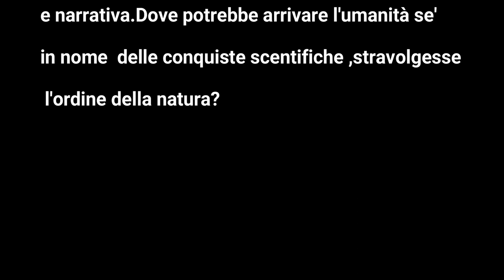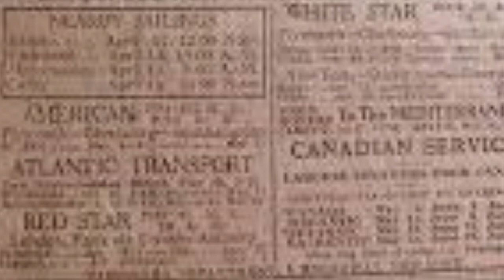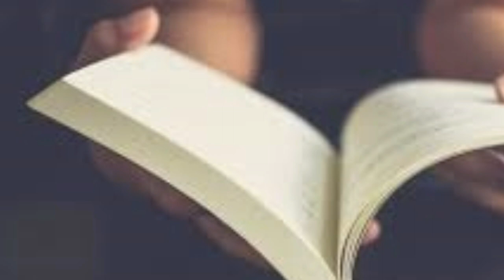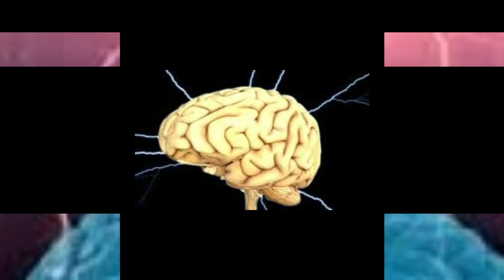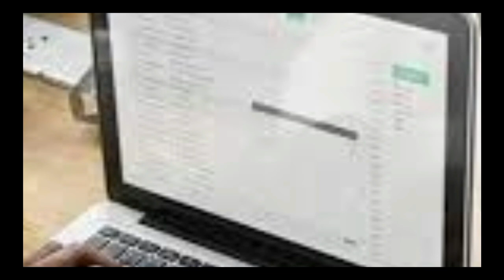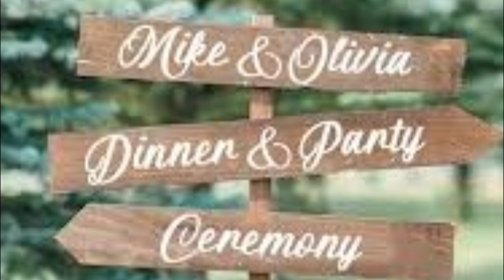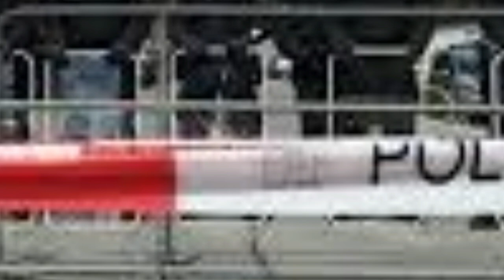PARTENZA DA OGANON (prima parte)la voce per un libro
Mettetevi comodi è ascoltate questo racconto ,quando volete rillasarvi la mente,ascoltatelo prima di dormire o semplicemente quando ne avete voglia?cuffiette ,occhi chiusi e via..condividete il video
                            introduzione
Partenza da Oganon è un romanzo scritto da Federica Faccaro, scrittrice e regista di teatro, Pubblicato  nel 1998.
All interno del romanzo ci sono riscontri molto attuali che vi faranno vivere in dimensioni surreali
Una storia fantastica che vi stupirà e vi terrà compagnia in questi giorni di quarantena
l appuntamento è ogni mercoledi alle ore 15 per la continuazione della lettura del racconto BUON ASCOLTO